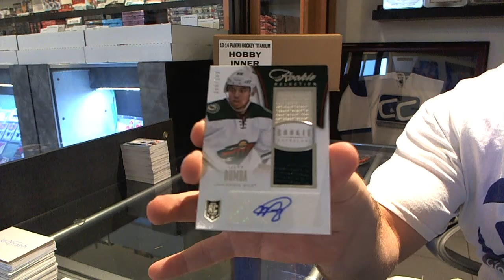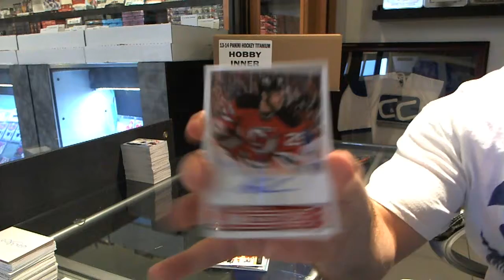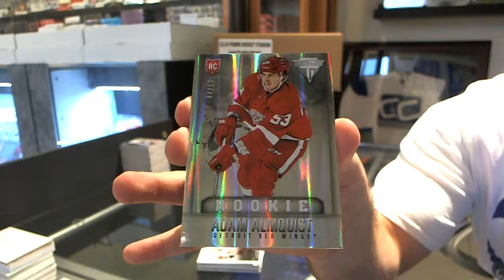4953ron's 13-14 Anthology Hockey Box Break #3